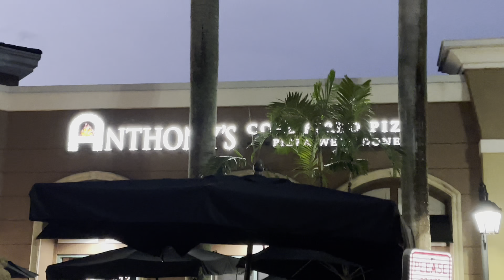MY DAUGHTERS FIRST MIDDLE SCHOOL DANCE RECITAL!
ON THIS WEEKS EPISODE WE ARE SUPPORTING MY BABY GIRL HAS SHE JUMPS BACK INTO THE WORLD OF DANCE.  THIS IS HER FIRST DANCE RECITAL IN MIDDLE SCHOOL AND I AM REALLY LOOKING FORWARD TO SUPPORTING HER DANCE DREAMS!  I HOPE YOU ENJOY TODAY'S VLOG.  PEACE & LOVE!!